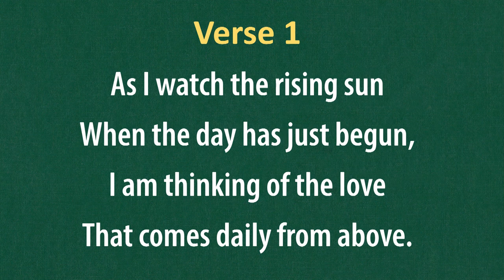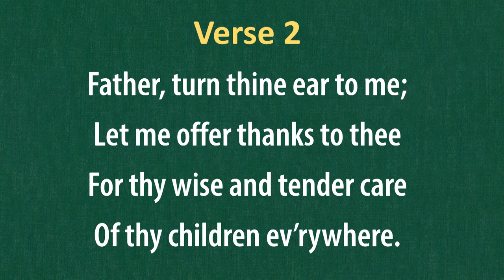(#306) God's Daily Care (LDS Hymns - piano with lyrics)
"God's Daily Care"

The music to this hymn composed by Willy Reske
The text is written by Marie C. Turk